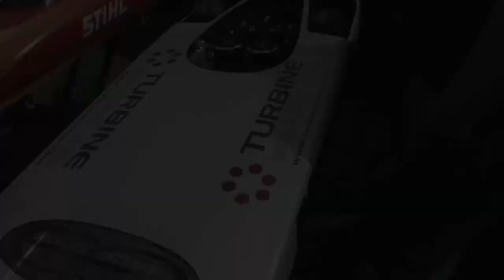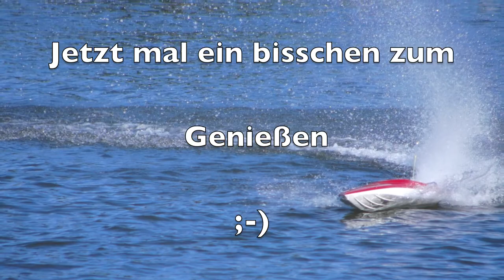Powerboot Treffen Heilbronn 2012 / Der Film